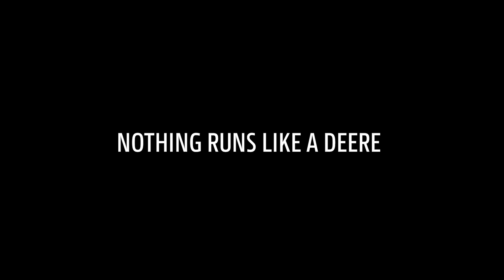5M Beauty 2024